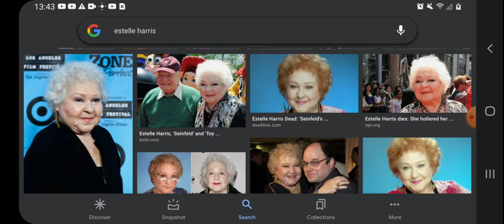Happy 94th Birthday Estelle Harris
She Passed Away For Few Weeks Ago